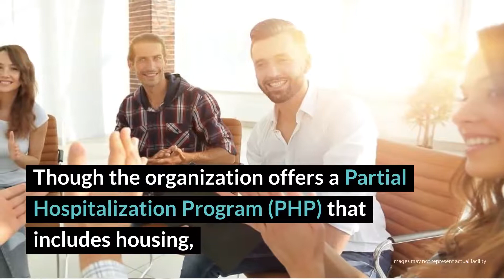Hope and Grace Recovery Center Outpatient Review - Oakland Park, FL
In all, Hope and Grace Recovery Center provides intimate and individualized programs for clients struggling with addiction and related behavioral issues. Each care regimen spans a wide range of different modalities including evidence-based care, 12-step support and physical activity. For those in the area seeking a flexible treatment option, Hope and Grace Recovery Center’s outpatient programs are worth considering.

Hope and Grace Recovery Center Outpatient
3405 NW 9th Ave 1206

Hope and Grace Recovery Center Outpatient Cost: Varies by insurance.

Rehab Reviews
Rehab Cost
Rehab Location